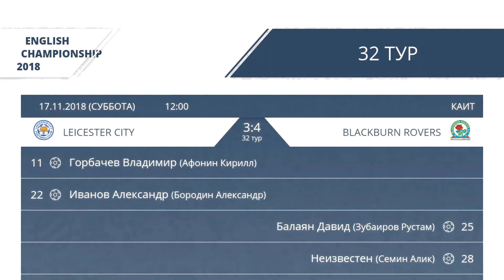AFL18. England. Championship. Day 32. Leicester City - Blackburn Rovers